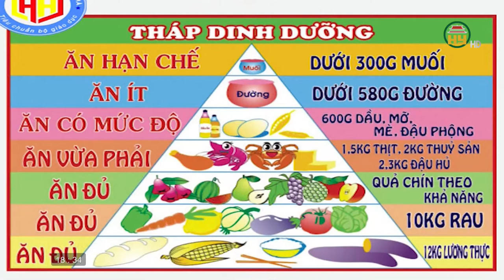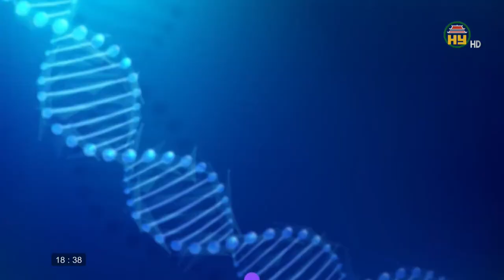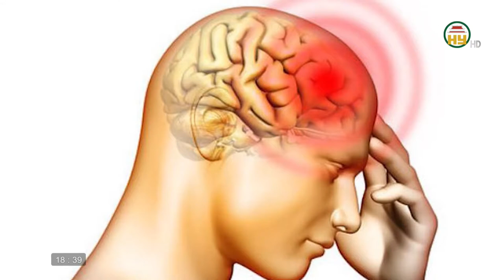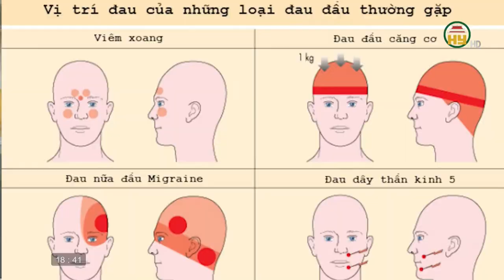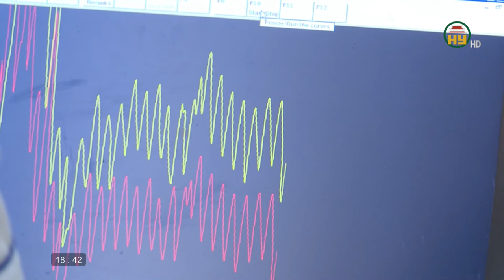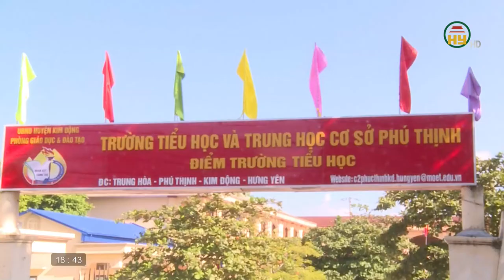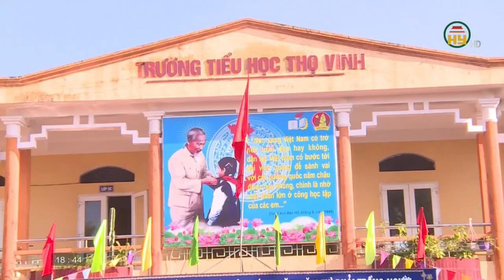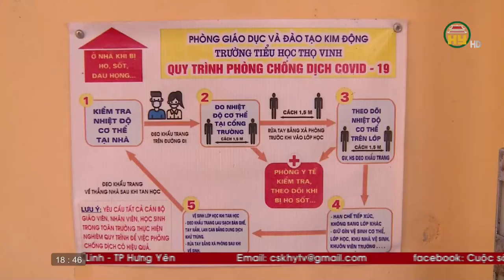Đảm bảo an toàn cho học sinh đến trường trong mùa dịch